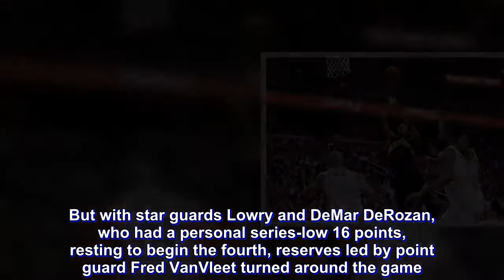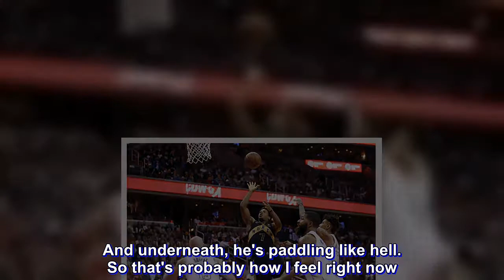Top-seed Raptors pull away late to finish off pesky Wizards and march on to East semis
The Toronto Raptors overcame a halftime deficit in a road playoff game for the first time in 24 tries, using 24 points from Kyle Lowry and a tremendous effort from their finally whole second unit to beat the Washington Wizards, 102-92, in Game 6 on Friday night (Saturday, Manila time) and end their Eastern Conference first-round series.

Toronto trailed by as many as 12 points in the first quarter and was down 53-50 at the end of the second. The Raptors' first lead did not come until the third quarter, and they were back down by five points entering the final period.

But with star guards Lowry and DeMar DeRozan, who had a personal series-low 16 points, resting to begin the fourth, reserves led by point guard Fred VanVleet turned around the game. Bothered by a bad right shoulder, VanVleet had played a total of three minutes in the series until Friday, but he was just what Toronto needed in this game, with five points, four assists and four rebounds.

The home team had won each of the first five games, but the Raptors were finally able to break that road hex and close things out. The East's No. 1 seed will face LeBron James' Cleveland Cavaliers or the Indiana Pacers next.

This marks the Raptors' third consecutive trip to the second round of the playoffs; they last failed to get that far in 2015, when they were swept in the opening round by the Wizards.

But this time, Washington bows out earlier than it was hoping when the season began with grandiose talk of a run to the conference finals. Instead, the Wizards were without John Wall for 41 games and wound up with the No. 8 seeding.

Wall had 23 points and eight assists in Game 6. Bradley Beal led Washington with 32 points. But the Wizards' run of eight home playoff wins in a row came to a close.

Surprising that Toronto would do it, perhaps, given that it had been 0-23 when trailing at halftime in an away game in the postseason, the team said, citing the Elias Sports Bureau.

Even as DeRozan sat out two-thirds of the fourth quarter, the Raptors chipped away at Washington's lead.

The Raptors never led by more than one point until a little more than 8½ minutes remained, when reserve C.J. Miles made a 3 to put the visitors ahead 84-80, shortly after a 3 by VanVleet had erased the last bit of Washington's last lead with a 3 of his own.

TIP-INS

Raptors: After averaging 18.5 turnovers in Games 3 and 4 at Washington, Toronto had only seven in Game 6.

Wizards: Were without starting SF Otto Porter Jr., who had a medical procedure Friday to prevent permanent muscle damage because of compartment syndrome in his left leg. ... Kelly Oubre Jr. started in place of Porter and hit his first 3-point attempt, before missing all six other shots he took.

Raptors coach Dwane Casey, asked before Game 6 about trying to stay even-keel entering a possible series-ending game: "It's probably like a duck. You know how a duck is on a pond? You're probably not from the country. But you look at a duck a